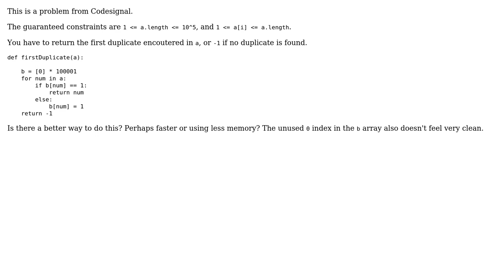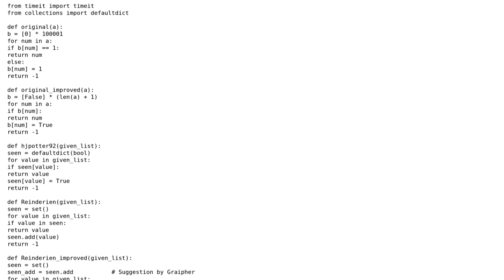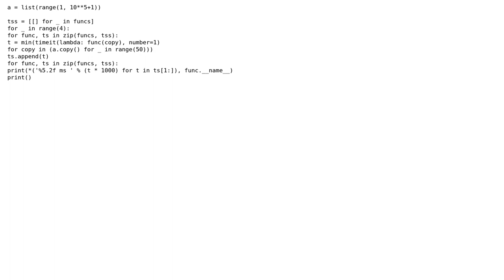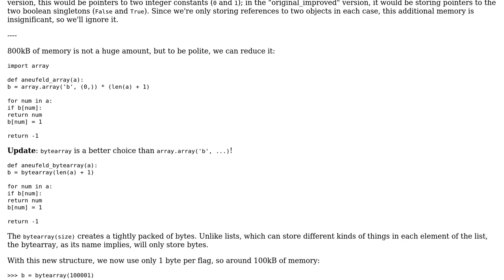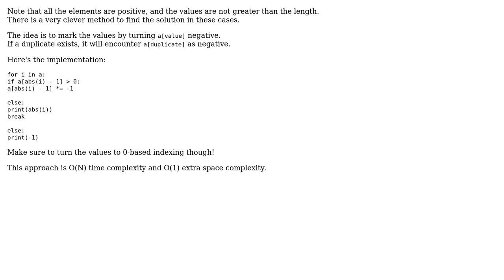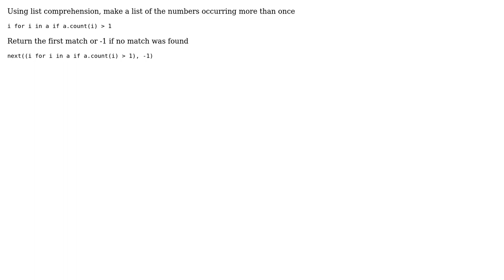Return first duplicate (6 Solutions!!)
Return first duplicate

With thanks & praise to God, and with thanks to the many people who have made this project possible! | Content (except music & images) licensed under CC BY-SA | Music | Images & others | With thanks to user superb rain user Sriv user Reinderien user JollyJoker user jeremy radcliff user hjpotter92 user AJNeufeld and the Stack Exchange Network Trademarks are property of their respective owners. You are responsible for your own actions.